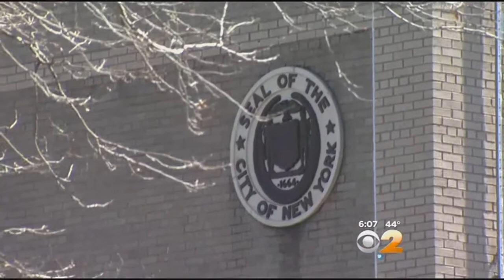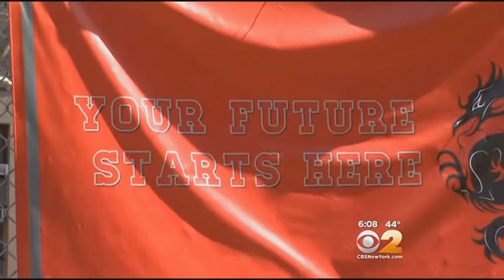Teachers Blast NYC's Response To Brooklyn High School Grade-Fixing Scandal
CBS2's Marcia Kramer spoke with Schools Chancellor Carmen Farina amid a grade-fixing scandal unfolding at one Brooklyn high school.